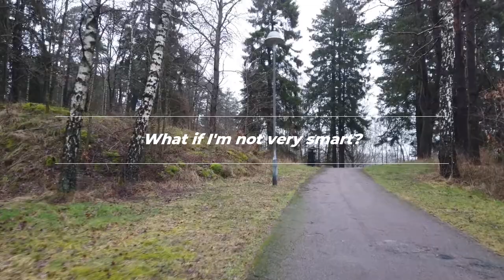What should I do as a programmer if I'm not very smart?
In "What should I do as a programmer if I'm not very smart?" I answer a programming question.